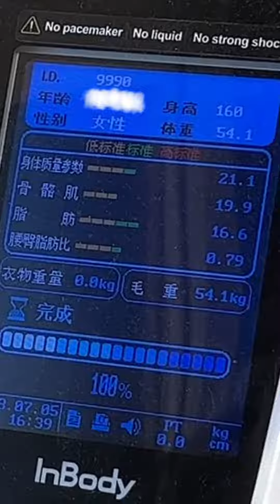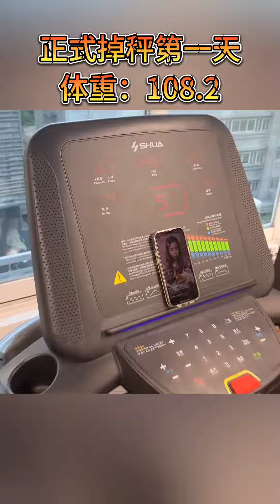撻爺撻媽│豁出去了！ 這次我一定要瘦！ 身材都完全公開了... 😭 你們覺得我能成功嗎？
有趣短視頻＃粵語＃廣東